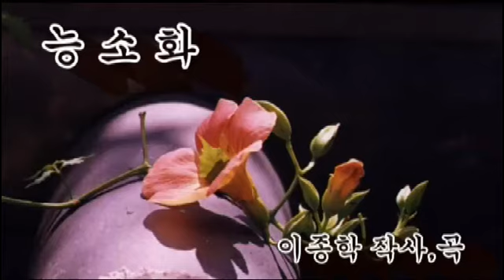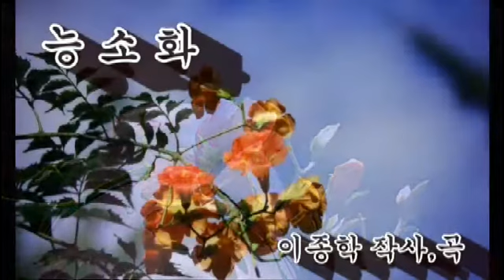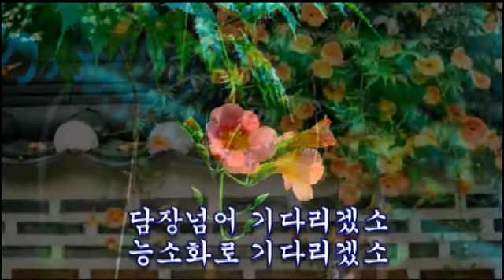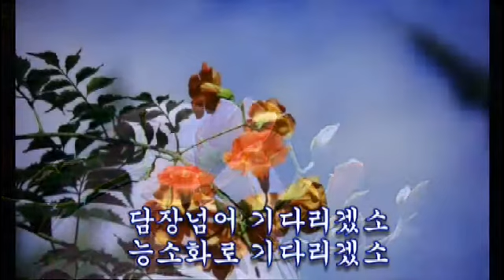능소화 LJH(가이드곡)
이종학 작사 작곡 편곡